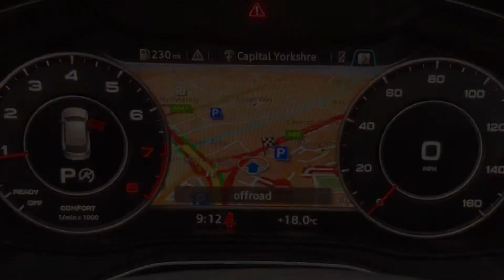Audi Q5 TFSI 45 Black Edition 2.0 S Tronic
AMT specialist cars are delighted to bring to market this 2020 (20 Reg) Audi Q5 TFSI 45 Black Edition 2.0 S Tronic. This vehicle comes finished in Glacier White metallic paint with Black half Leather half Alcantara S Line seats. Having covered only 2,885 Miles this car is in fantastic condition as you can see from the photos. This Audi Q5 has all the specification you need and more including: 20" 5 arm rotor design gloss anthracite black alloy wheels, Panoramic glass sunroof, MMI satellite navigation with 7" MMI screen, Heated front seats, Front and rear parking sensors, Deluxe 3 zone climate control, Cruise control, Flat bottomed Leather multi-functional steering wheel, Keyless start/stop technology, Heated powered mirror pack, Privacy glass, And much more call the sales team ask for James, Rob, Chris or Gerry to discuss in more detail on 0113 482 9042. Here at AMT we offer competitive finance packages, Autoglym Lifeshine, Smart insurance and tracker installation. For more information on the services we offer or about our vehicles for sale or to request a personalised video. This Audi Q5 comes with manufactures warranty to give this vehicles new keeper full peace of mind. Due to Covid-19, please note that we are operating by appointment only. Our opening hours are: Monday: 9am - 6pm Tuesday: 9am - 6pm Wednesday: 9am - 6pm Thursday: 9am - 6pm Friday: 9am - 6pm Saturday: 9am - 5pm Sunday: Closed Following Government health guidelines, please arrive at your appointment wearing a face mask as this is now mandatory. Without a face mask we will be unable to carry out your appointment. To ensure we operate as safely as possible, we are currently unable to offer test drives. However, our cars are fully sanitised and available for viewing as normal. White, £39,995